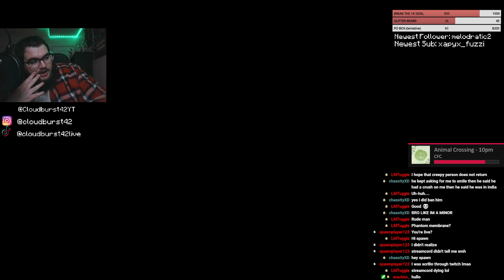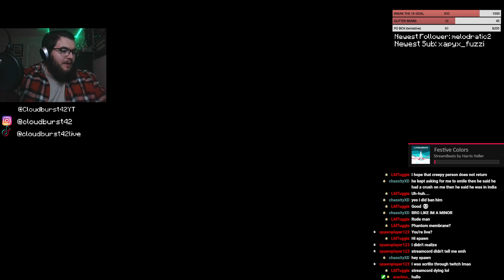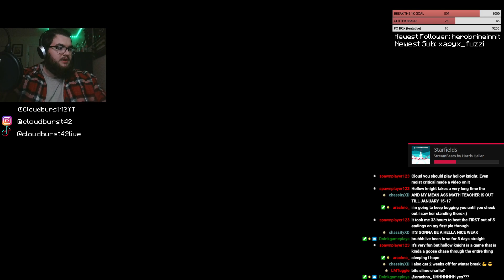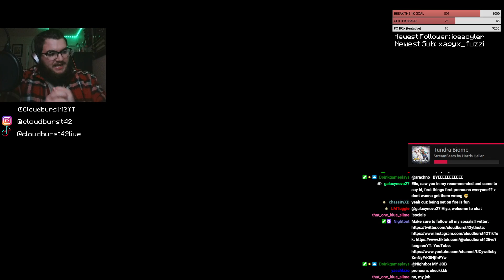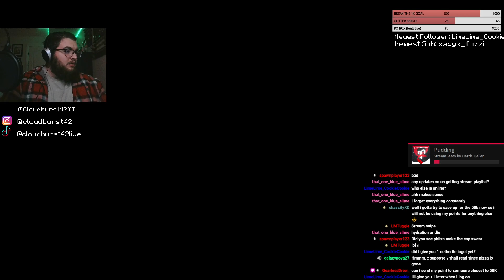PUSHING FOR 1K BEFORE 2022, AMETHYST GROVE+SLEEPY SATURDAY PRACTICE LATER | Hypixel | ASK ABOUT TTS